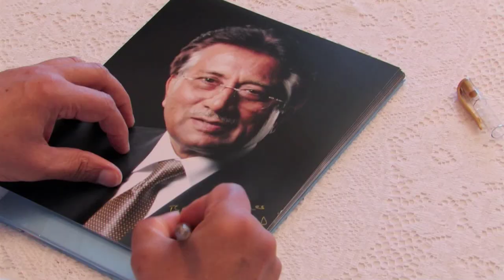"Insha'Allah Democracy" - Trailer (40 Sec)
Former Pakistani President Musharraf, despite having a legacy as a dictator and being charged with treason, returns to Pakistan and runs for President. Critically acclaimed documentary "Insha'Allah Democracy" by Mo Naqvi is a top pick by The Times, Guardian, and LA Weekly.